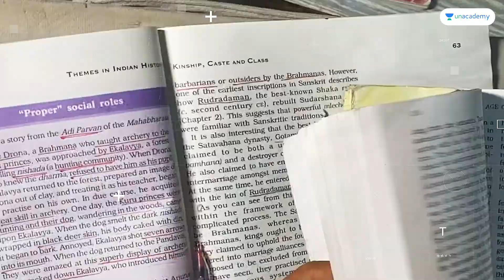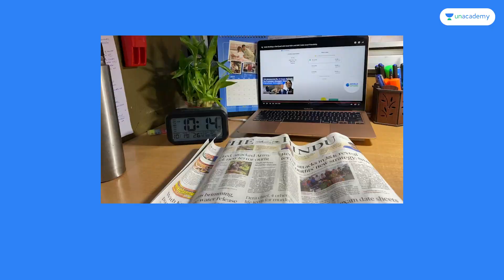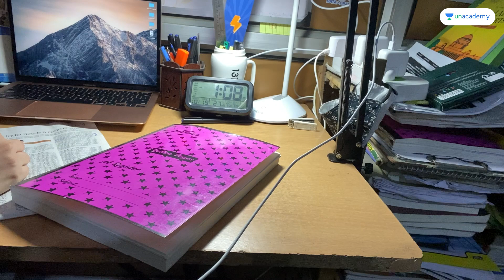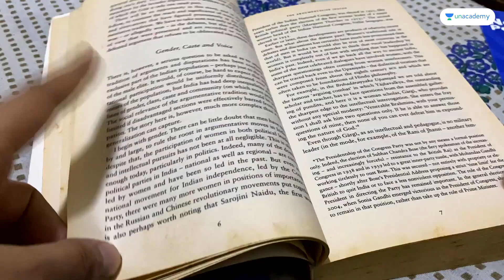Kaushiki Kashyap - Day 19 | UPSC Study Vlog | iAspire: Real Life, Real Aspirants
Kaushiki Kashyap, an IAS aspirant from Bihar is preparing dedicatedly to crack the biggest exam of her life - UPSC CSE 2022.

In this vlog, Kaushiki starts her day early in the morning with some tea. She creates the to-do list for the day and begins with polity. Later in the day, she is not in the mood to study so she starts with her new book, The Argumentative Indian. Watch to know more!

We take you through her daily journey - the struggles, challenges, joys, and wins. Watch the everyday story of how the life of an IAS aspirant unfolds.